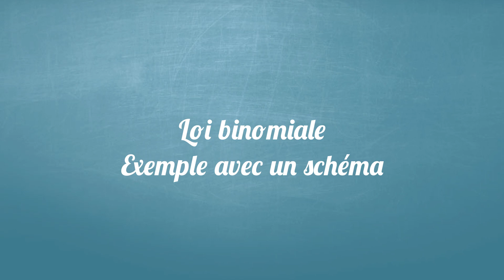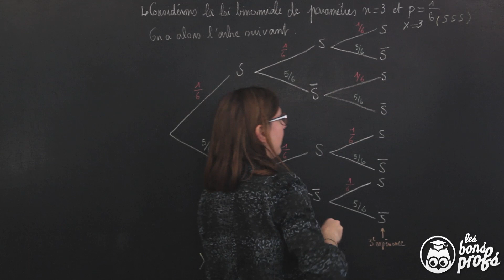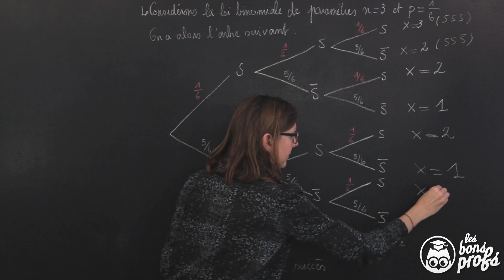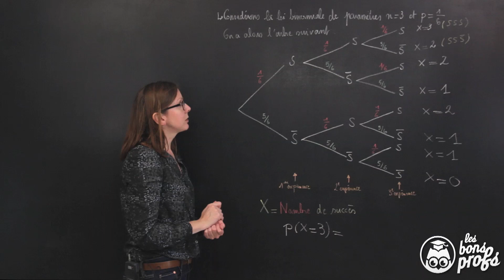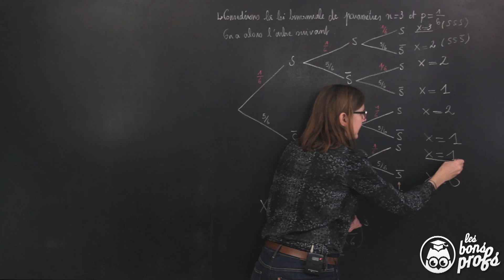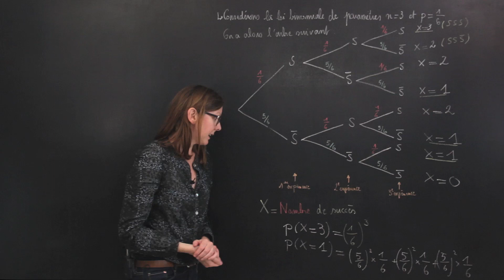Loi binomiale - Exemple avec un schéma - Maths première - Les Bons Profs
Un schéma pour représenter la loi binomiale fait par une prof de maths.